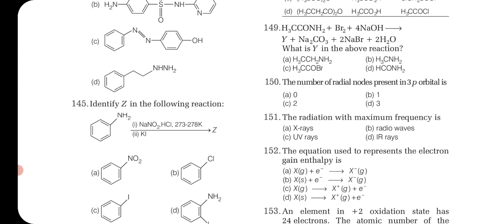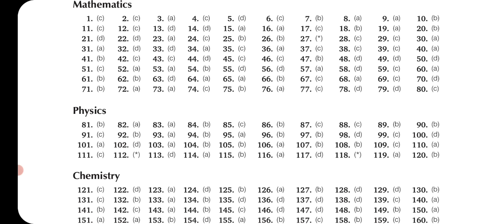TS/AP EAMCET 2023 లో ONLY A ONLY B ONLY C ONLY D కరెక్టేనా